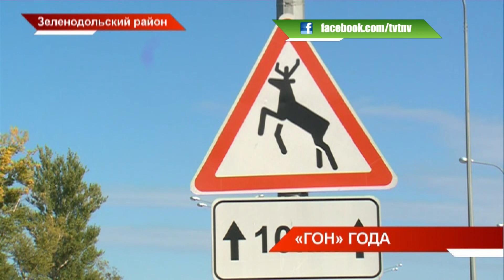ЛОСИ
Координаты:
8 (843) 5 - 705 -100